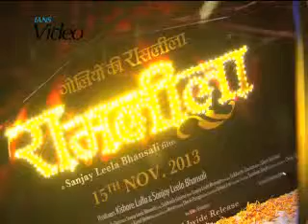Ram leela will release Nov 15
Deepika Padukone and Ranveer Sing-starrer Ram leela will release Nov 15 as a Delhi court Wednesday recalled its order restraining Bollywood director Sanjay Leela Bhansali from using the title Ram leela for their yet-to-be-released film.